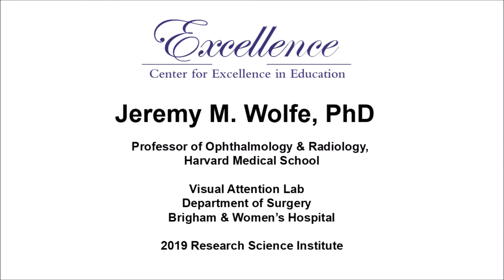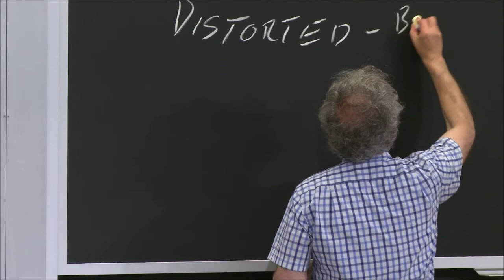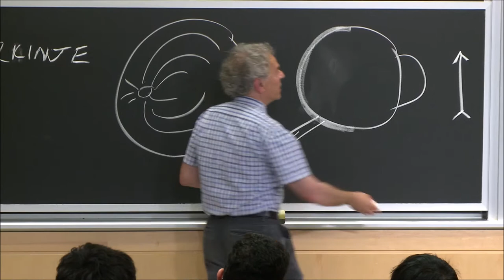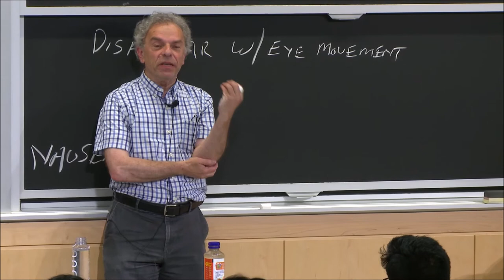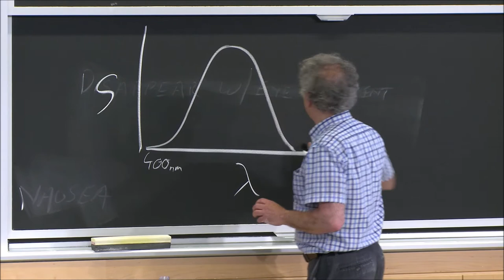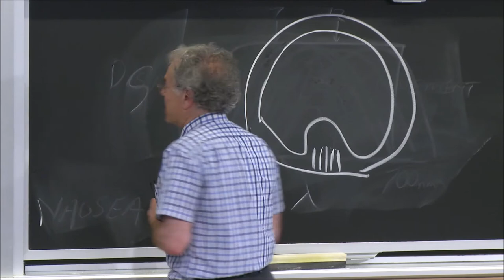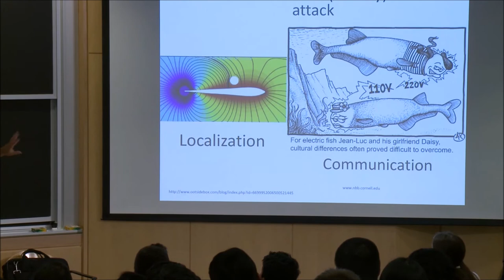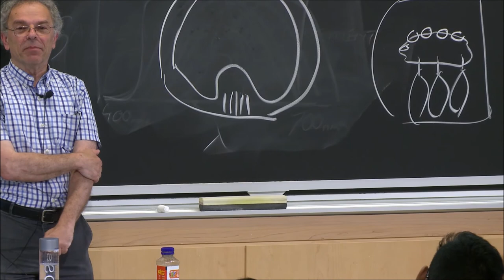Jeremy M. Wolfe, PhD at RSI 2019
Professor Jeremy M. Wolfe served as as a distinguished guest lecturer at the Research Science Institute in the summer of 2019.

The Center for Excellence in Education (CEE) welcomed the 82 top achieving U.S. high school and international scholars to the 36th annual RSI,  sponsored in collaboration with the Massachusetts Institute of Technology (MIT). RSI is an intensive, six-week program that gives students the opportunity to conduct original, cutting-edge science, technology, engineering and mathematics (STEM) research in state-of-the-art university laboratories, hospitals and corporate research facilities in Boston and Cambridge, MA.